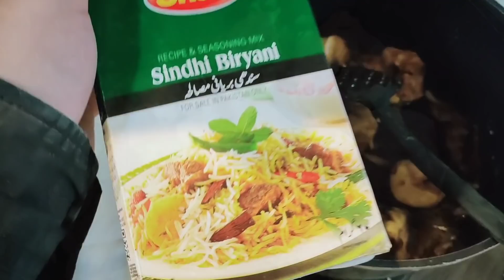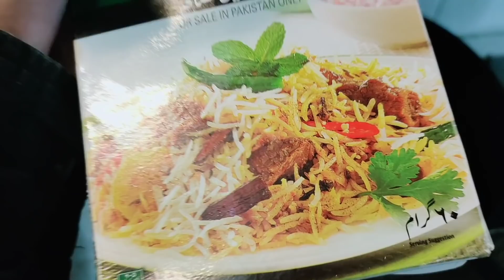First Time I Made It Sindhi Biryani ♥️ Tehseen Ali